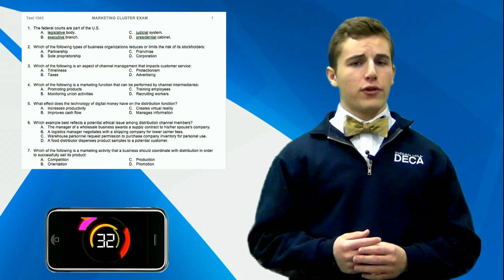Braves Beat: Season 6: Episode 3: 1-31-14